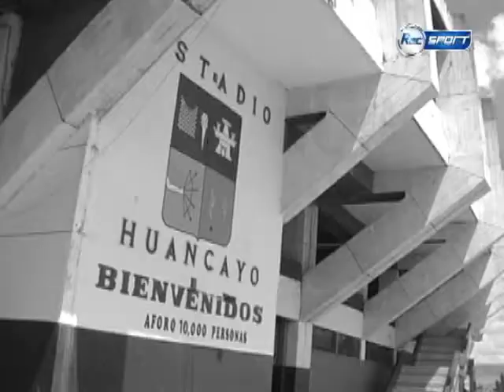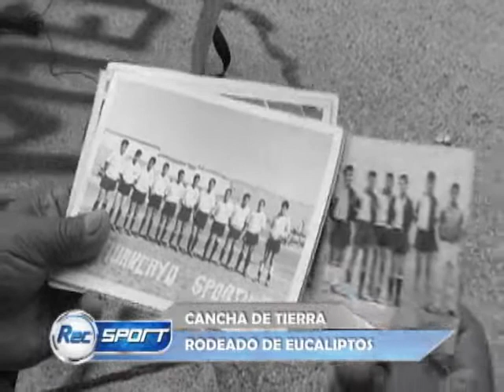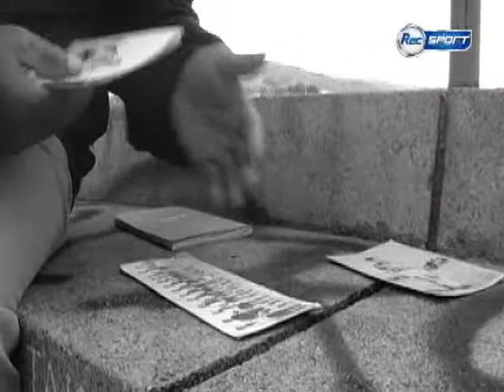EDILBERTO CHÁVEZ REC SPORT